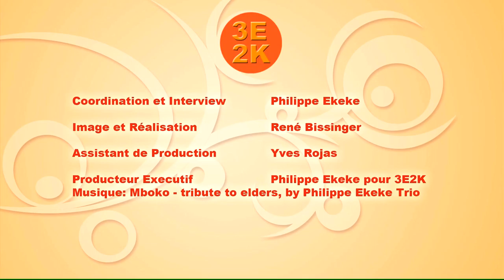Ekeke rencontre Thierry Michel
Philippe Ekeke va à la rencontre de Thierry Michel
Thierry Michel est un réalisateur Belge dont les films documentaires sont attendus et acclamés. Il est l'auteur de plusieurs films sur l'histoire contemporaine du Congo.
Dans cet entretien il parle de son cinéma, du Congo et de personnalités de premier plan dans l'histoire des grands lacs.
Il parle aussi de ses motivations et jette un regard sur la situation politique au Congo, last but not least il parle du tournage du film consacré au Docteur Mukwégué.
Cet entretien a été réalisé en Mai 2016 au Cinéma Voltaire à Ferney Voltaire.
Réalisation et Montage: René Bissinger
Coordination et Production: Philippe Ekeke